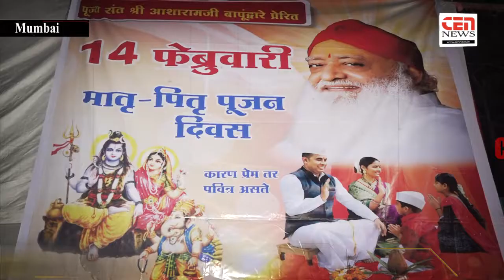मातृ पितृ पूजन महोत्सव का आयोजन,मातृ पितृ पूजन में क्यो आया सभी के आँखों में आँसू,निधि प्रमोद शिंदे,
चेंबूर में मातृ पितृ पूजन महोत्सव का आयोजन